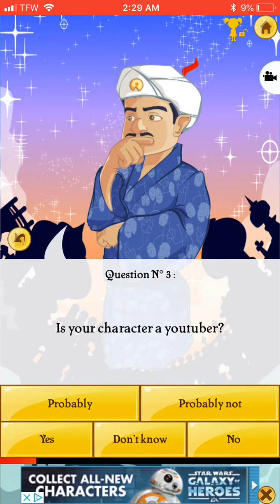Let see if aknaitor know me